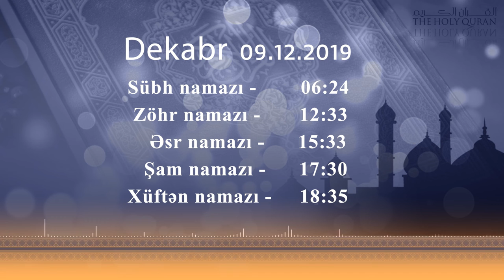09.12.2019 - Namaz vaxtı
Namaz vaxtı